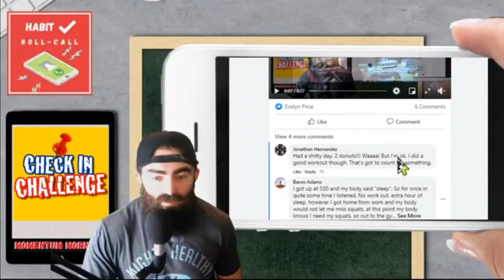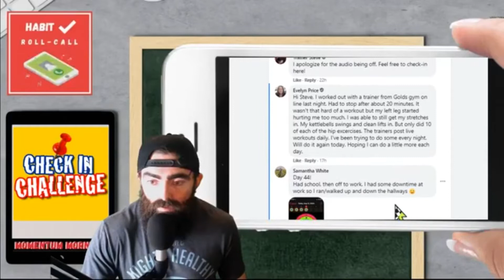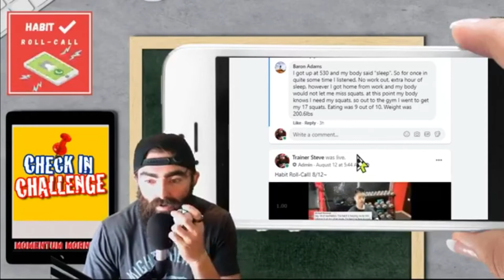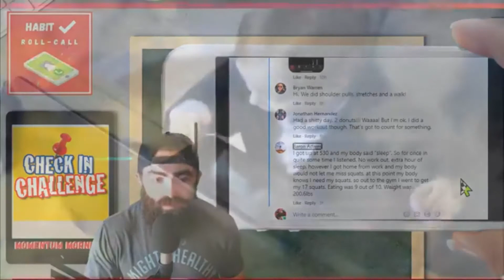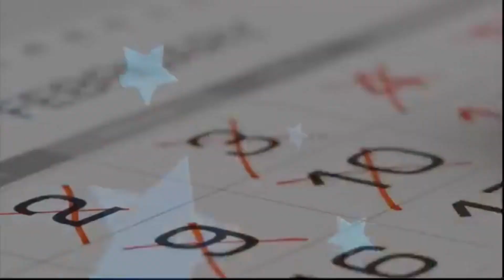How to Bounce Back from Vacation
People think depression is just something you either have or don't. But the truth is your body and nervous system can get depressed, and then that will result in psychological depression.

Alcohol, sleep disturbance, poor circadian rhythm, lack of blood sugar control, all of these things will push your body into a state of high inflammation and slow your system.

How do you bounce back?

1. Sugar fast
2. Re-set circadian rhythm with exercise and going to bed early. Try Melatonin gummies with herbs like chamomile
3. Sauna
4. Nervous System Excitation exercises like long jumps, sprints, box jumps, burpees, etc
5. Cold showers or ice baths. Cryotherapy for the ballers.